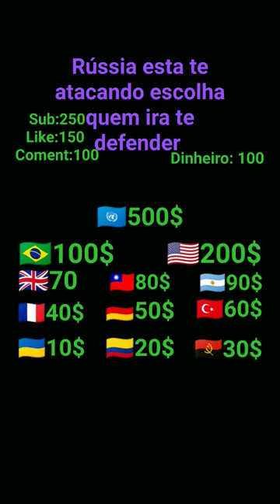humor comedia gleydson shorts